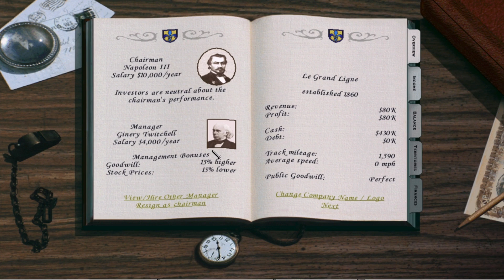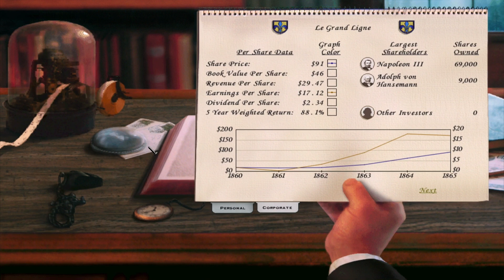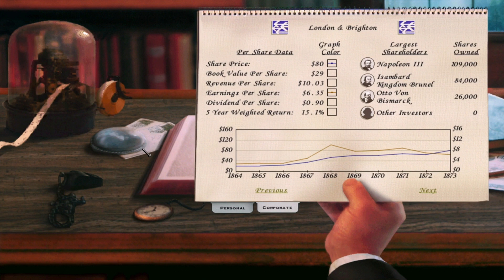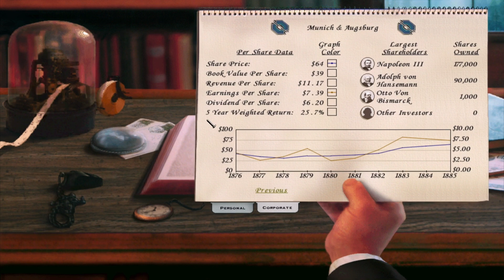Railroad Tycoon II - 10 Next Stop the 20th Century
Play Railroad Tycoon II on your Mac!

Playing through map ten of the Railroad Tycoon II campaign, on macOS, using the PlayOnMac Windows emulator.  This map simulates the building of some of the earliest railway lines in France.